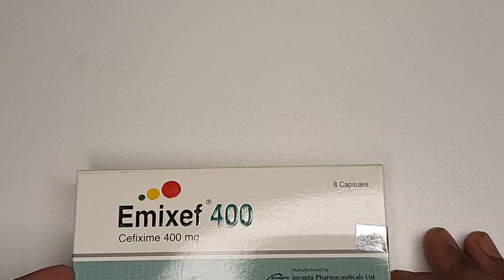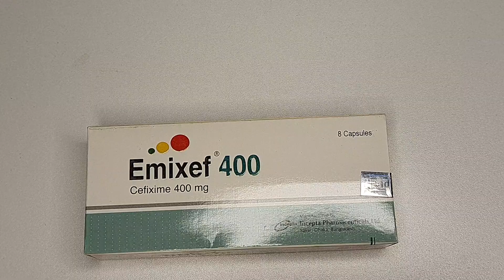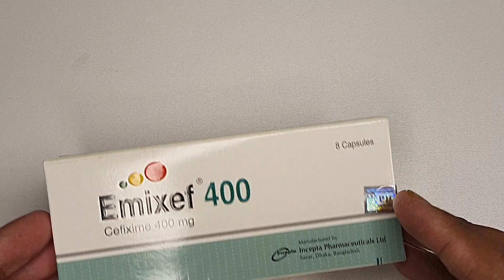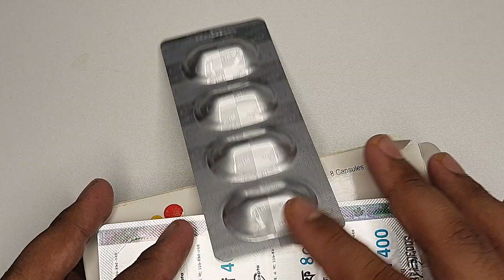Emixef 400 || ইনফেকশন জনিত সমস্যা সমাধানের সবচেয়ে ভালো টেবলেট/Mohammad Abdullah